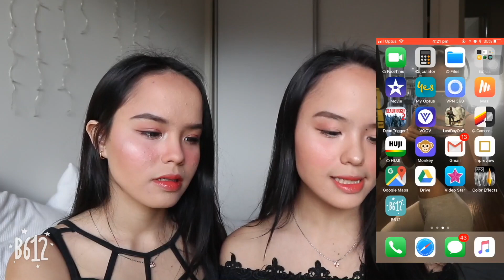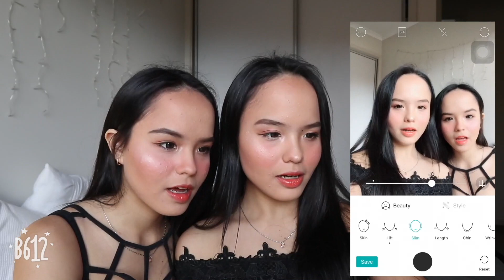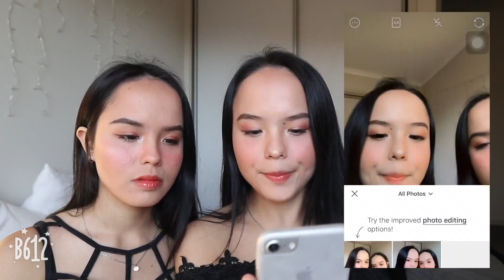Coba Make-up Korea di Wajah Bule